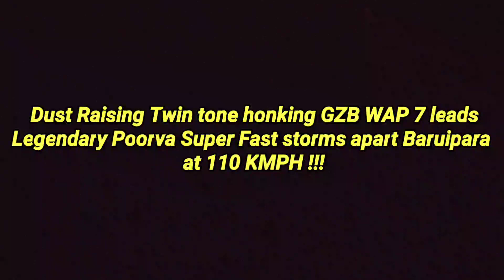Dust Raising Twin Tone Honking GZB HOG WAP 7 leads Legendary Poorva SF storms apart Baruipara at MPS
Offlink 37058  Ghaziabad ( GZB ) HOG WAP 7 raises dust storm with 23 coacher 12303 Howrah - New Delhi Poorva Super Fast Express ( Via Patna ) skipping Baruipara at flat 110 KMPH !!!